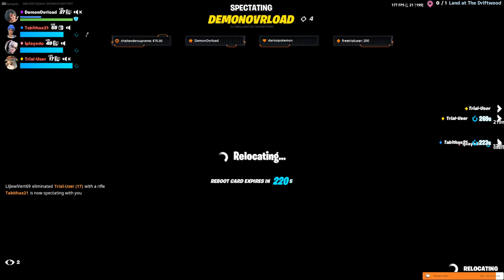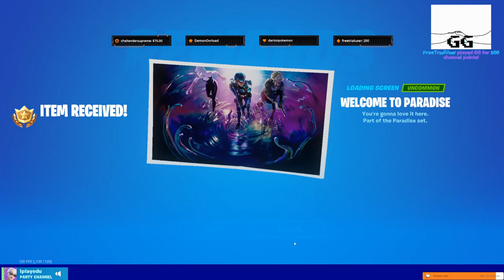New Mic Who's This? 10/10/2022